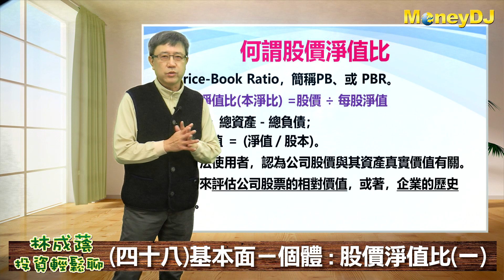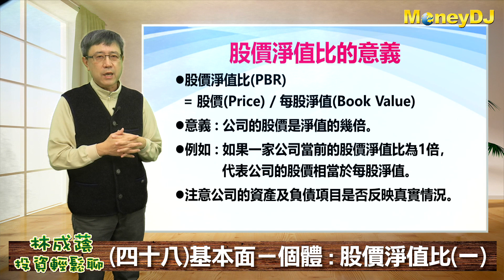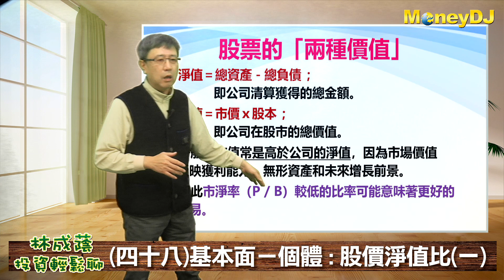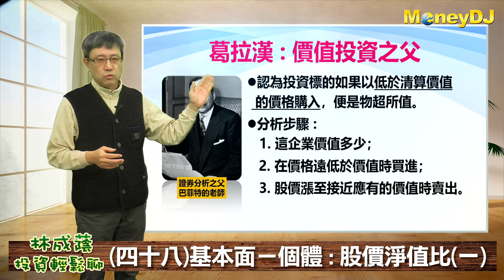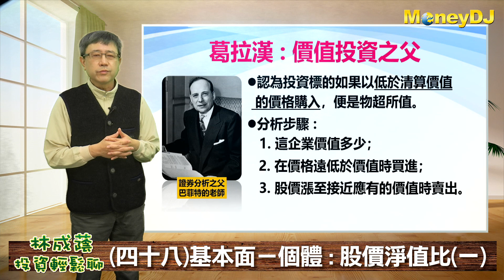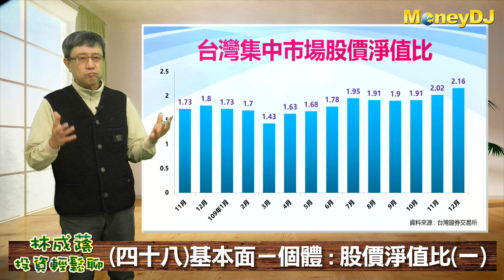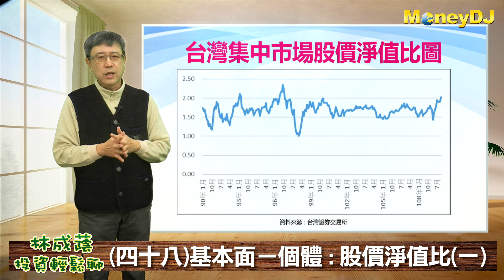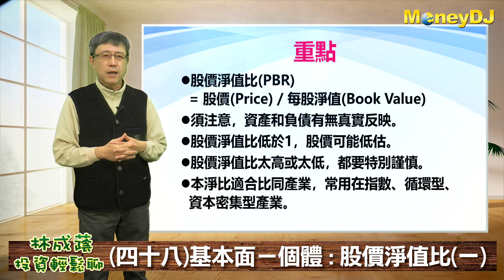20210129【MoneyDJ 林成蔭 投資輕鬆聊】學習系列(四十八)基本面－個體：股價淨值比(一)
先前我們有跟各位介紹了財報與財務比率，今天要跟各位介紹「股價淨值比」
，這個指標是要來幫助我們，在選股的時候評估該公司股票的相對價值。